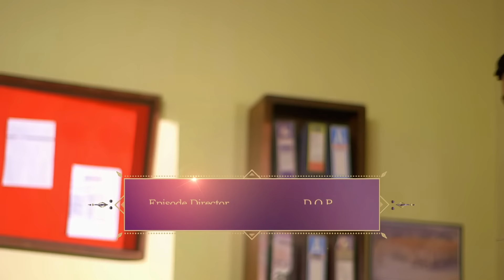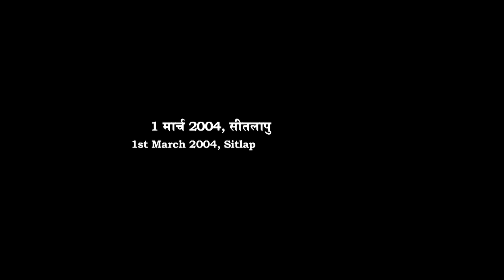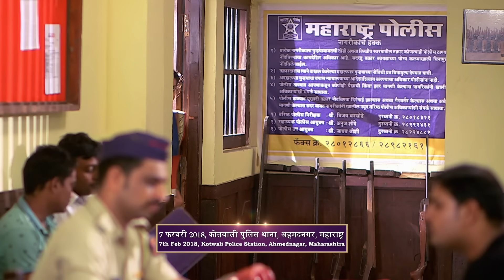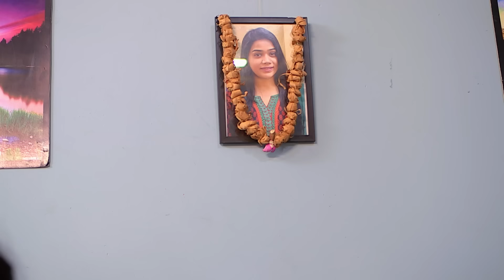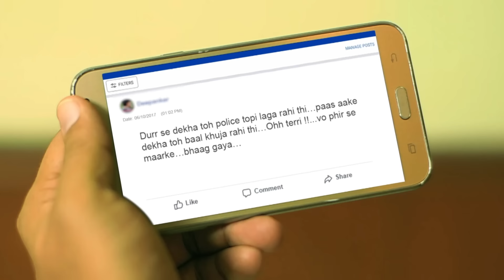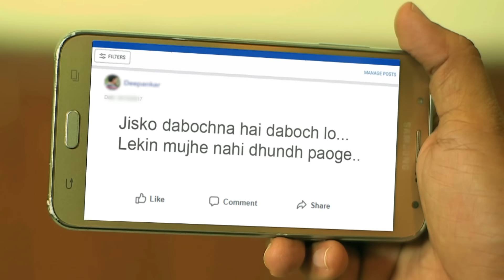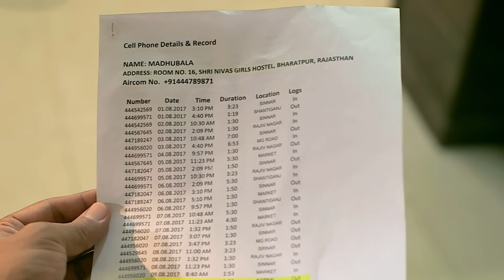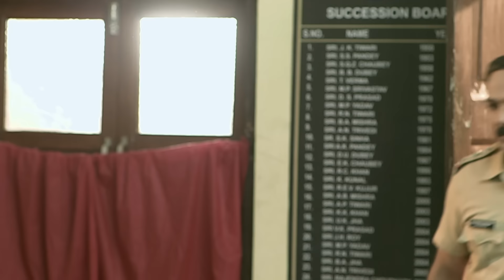Sarita ने पैसों के लिए की शादी | Crime Patrol Series | TV Serial Episode